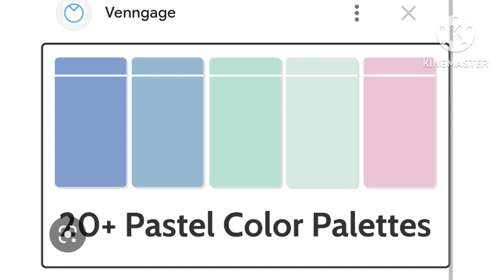How to Match a Hijab With jeans & Top styling❓!!|jeans and Top outfit matching Hijab Tips Malayalam❗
cute Hijab|3 Easy Steps!hijabstyle

hijab volume
hijab Malayalam
How to get 💯perfect Hijab volume correctly?Under Hijab Tips😱|3 Easy Steps!hijabstyle

Lushly Lulus
malayalam
പുതിയ രീതിയിൽ ഹിജാബിടുന്നതെങ്ങിനെ
What are the mistakes of the 2020 latest 1 side hijab trend? how become perfect your hijab trend.

hijab styles
the Entire difference of turban hijab look Vs no turban hijab look
TurbanWithinHijab Vs No Turban Within Hijab
hijab style, hijab hijab bandhne ka tarika hijab tutorial hijab style 2020 hijab designhijab cap hijab kaise bandhehijab tutorial 2020, hijab pin
hijab tutorial
hijab tutorial simple hijab tutorial for saree hijab tutorial with inner cap, hijab tutorial easy hijab tutorial in malayalam, hijab tutorial for part hijab tutorial for wetutorial for beginners))
hijabstylesfor party

hijab styles 2020
hijab tutorial
hijab styles
hijab stylesfor party
arabic hijab styles
wedding hijab styles 2020
hijab styles 2020
simple hijab styles 2017
simple hijab styles for school
easy hijab styles
hijab styles
simple hijab styles
summer hijab styles
new hijab style 2020 wedding

video links